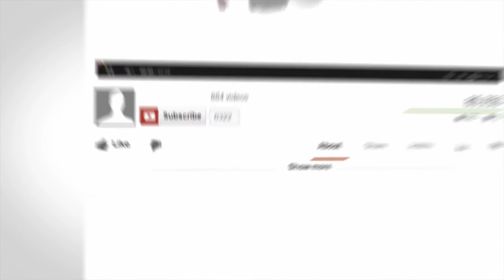37 Week Pregnancy Update & Belly Shot (baby #2)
Camera: Canon Rebel T5i/ Samsung Note 3
Editing: iMovie 10.0